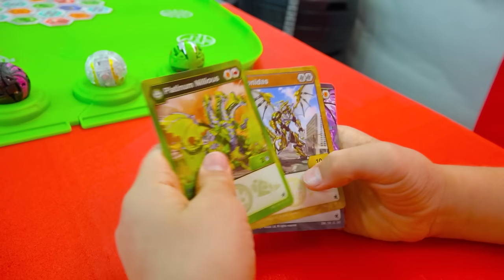Vlad und Niki und die mysteriöse Bakugan-Kampfmeisterschaft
Dies ist eine Werbung für Spin Master
Vlad und Niki spielen mit Bakugan Genesis Collection
– es ist die bisher GRÖSSTE Bakugan-Sammlung!